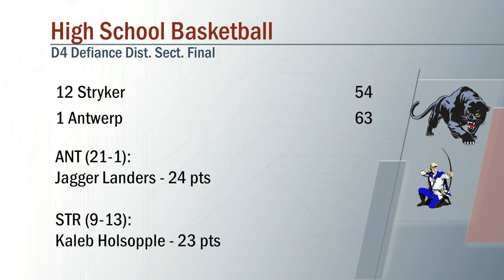Stryker vs Antwerp Boys Basketball 2/26/2021